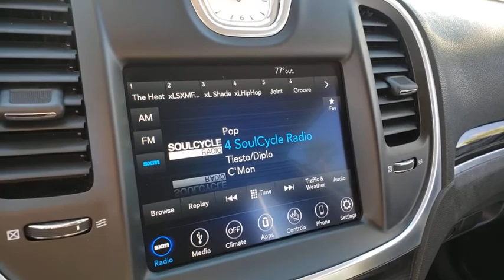2018 CHRYSLER 300 Las Vegas, Henderson, North Las Vegas, Boulder City, Pahrump, NV PE24535A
Used 2018 CHRYSLER 300 available in Las Vegas, Nevada at Prestige CJD. Servicing the Henderson, North Las Vegas, Boulder City, Pahrump, NV area.

Prestige CJD
6520 Centennial Center Blvd

Prestige Chrysler Jeep Dodge is pleased to offer this Ceramic White 2018 Chrysler 300 Touring for purchase this vehicle is well equipped with many features including. PROFESSIONALLY DETAILED INTERIOR & EXTERIOR FOR DELIVERY FRESH OIL CHANGE MULTI POINT SAFETY AND MECHANICAL INSPECTION PERFORMED BY CERTIFIED TECHNICIAN. RWD 8-Speed Automatic 3.6L 6-Cylinder SMPI DOHC CARFAX One-Owner. Clean CARFAX.  19/30 City/Highway MPG   Thanks for checking out this great vehicle. When looking to buy pre-owned why not buy from the #1 Chrysler Jeep Dodge RAM dealer in Nevada? Give us a call or come by today to see our huge inventory selection and let our great team assist you in locating your next vehicle!